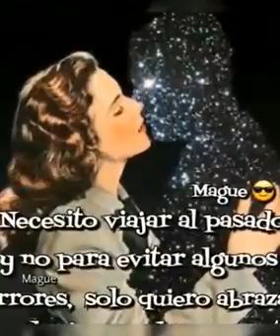Cholos , cholas y pistolas \ oldies music and videos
Always happy \ never sad.